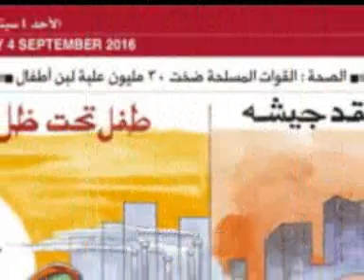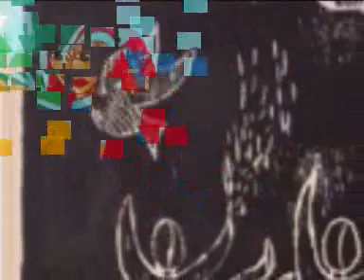انتصارات اكتوبر فى عيون الفنانين التشكيليين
من اصدرات التوثيق الالكترونى للفن التشكيلى - 6 أكتوبر 2016 - انتصارات اكتوبر فى عيون الفنانين التشكيليين